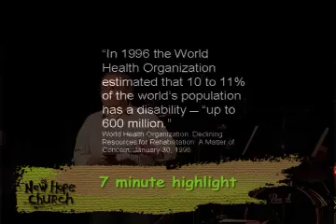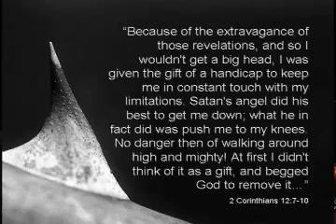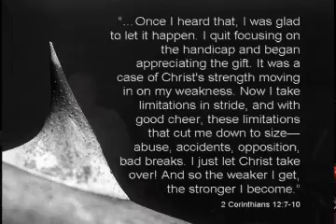Disability and the Divine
Today we're going to talk about disabilities, how they drive us (all) to God and how, in a very mysterious way, they reveal him.

This seven minute video is a portion of the message Pastor John Van Sloten preached on disabilities. The full 40 minute message is available in text,audio and video